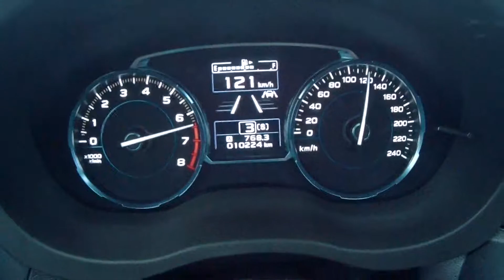Subaru Forester 2,0 i-L (2018) acceleration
Zrychlení nového Foresteru na 130 km/h. Zrovna závoďák to není :)